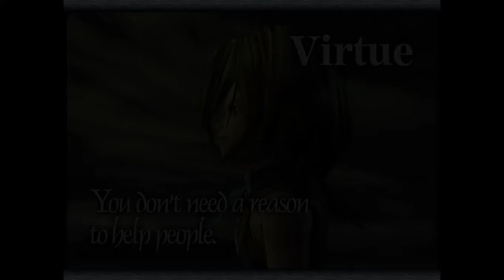Final Fantasy IX - Livestream 003